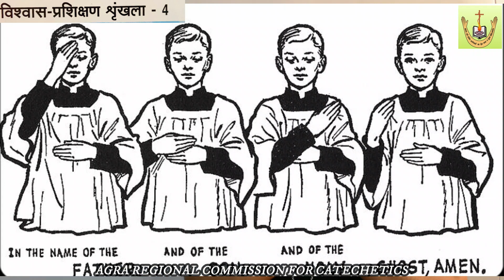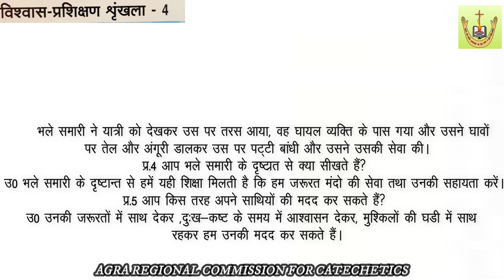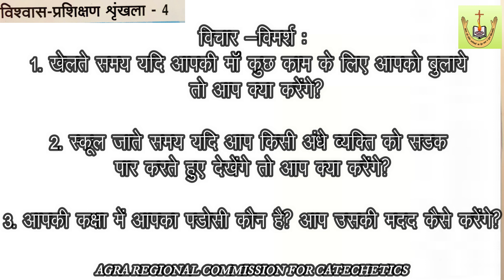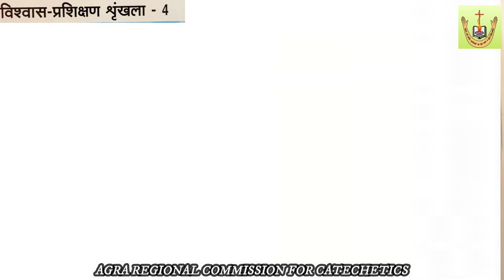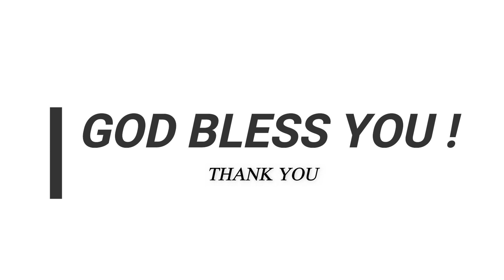Agra Regional Commission for Catechetics | Class 4 | Chapter 15